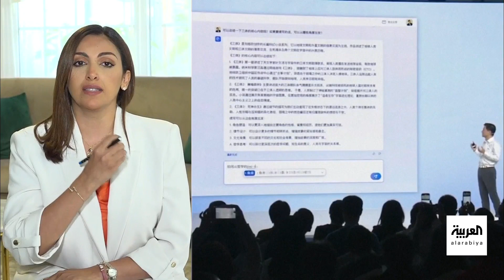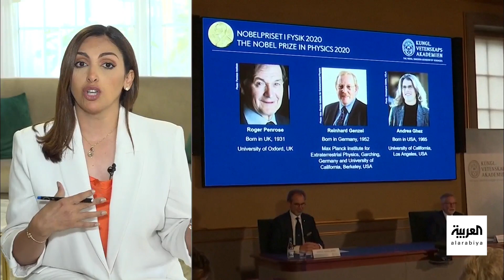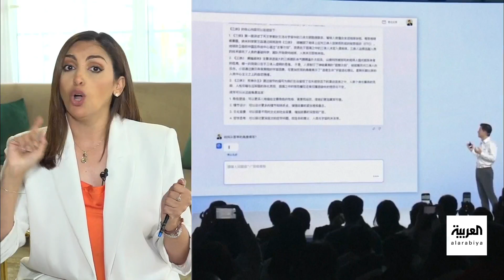صباح العربية | الموهوب أم المجتهد.. السر وراء تفضيل الناس للمبدعين!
في كل يوم تقريبا تمر بنا عبارات من نوع "هذا عبقري .. وذاك مجتهد" وهما الوصفان اللذان يرافقان الابداع لكن المشكلة وفي نظر الناس تحديدا هو على ما يبدو تحيز الناس للمبدع أو الموهوب الفطري على حساب المجتهد بحسب دراسة نطرحها معكم اليوم ..
شاهدوا الحلقة الكاملة على شاهد 👇
لمعرفة أحدث المستجدات.. عبر البث المباشر من هنا ⤵
وبإمكانكم متابعة العربية على منصات التواصل